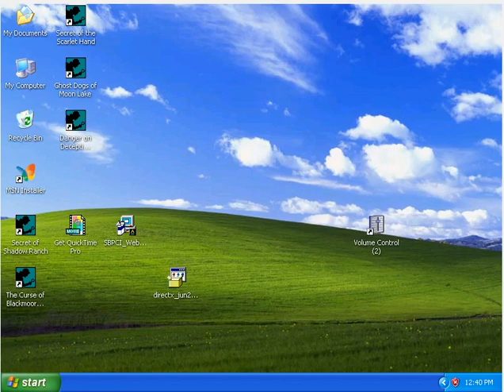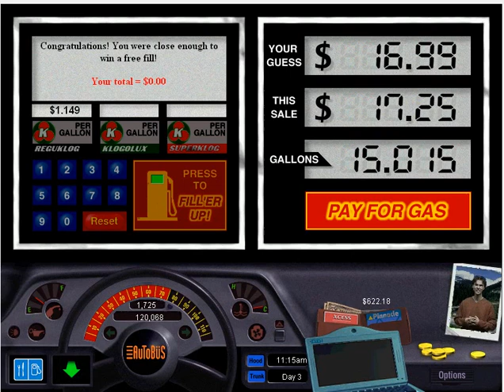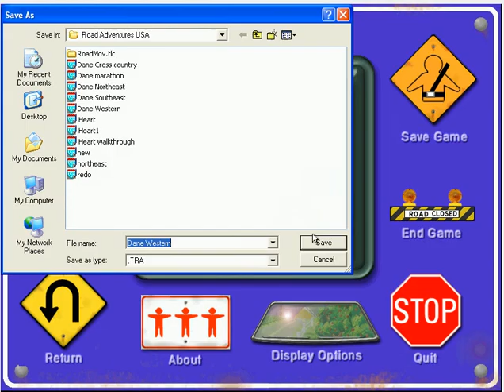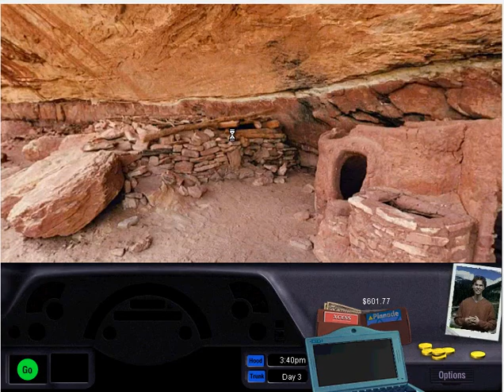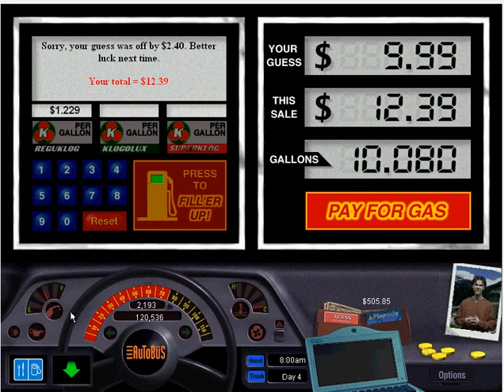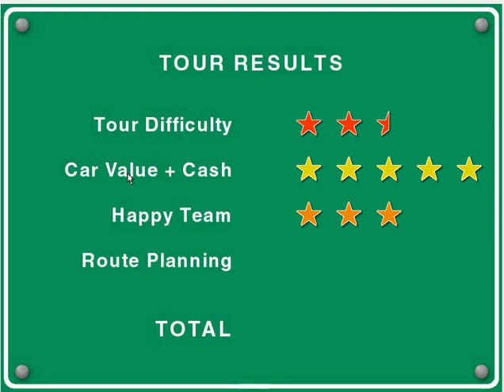Road Adventures USA Dane Western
So from now on in future recordings of this game, I will pause the recording whenever I play trivia because sometimes the tokens can be difficult to find and I want to get as many coupons as possible, also the max number of tokens you can have is like 10.